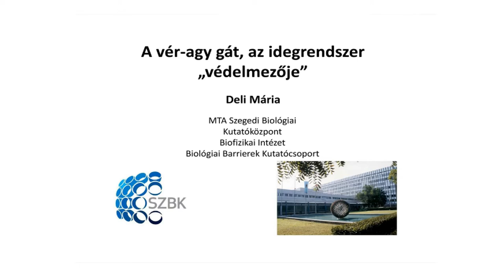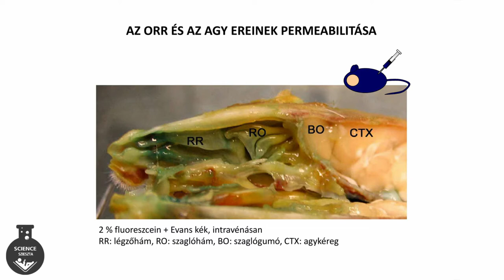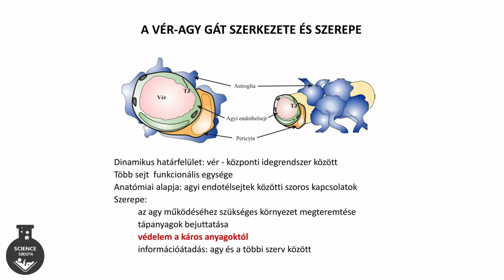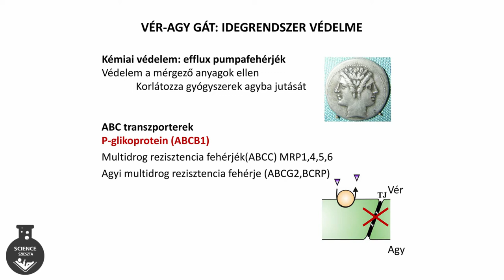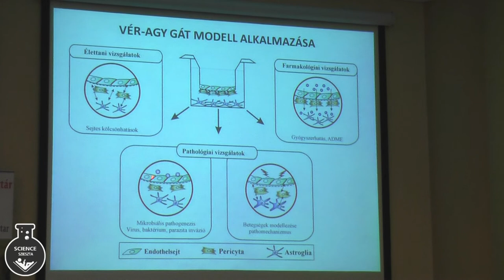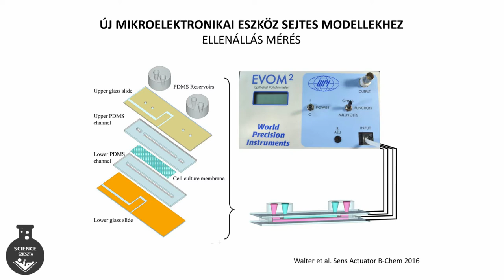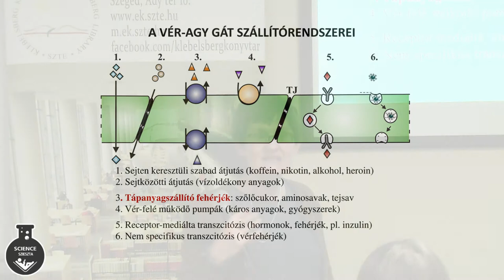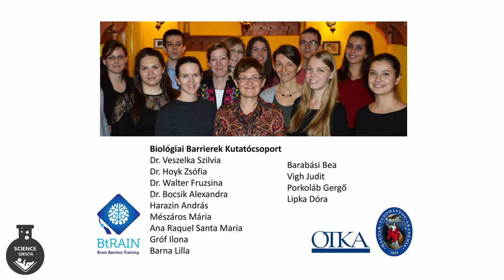Dr. Deli Mária - A vér-agy gát, az idegrendszer ,,védelmezője"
A SCI-eszta Polc tudományos ismeretterjesztő előadássorozatának meghívott vendége volt Dr. Deli Mária az MTA SZBK Biofizikai Intézet tudományos tanácsadója, a Biológiai Barrierek Kutatócsoport vezetője.

A vér-agy gát, az idegrendszer ,,védelmezője”
Ismertető:
Milyen gátrendszerek védik az agyat a károsító tényezőktől? Ezek vajon a gyógyszerek bejutását is nehezítik? A válasz, sajnálatosan: igen. De mi nem ijedünk meg. Szeretjük a kihívásokat, és szeretnénk megtalálni a megoldást. Ezért laboratóriumi körülmények között a vér-agy gát tenyészetes modelljein vizsgáljuk, hogyan lehet a gyógyszerbejuttatást fokozni. Lehetséges ez? Ha igen, akkor hogyan? Megismerhettük, hogy az agyba való gyógyszerbejuttatás új módozatai, például nanorészecskékkel, eddig nem ismert terápiás lehetőségeket teremthetnek az idegrendszeri betegségek kezelésében.

A felvétel 2018. március 6-án készült.

A főcímhez felhasznált zenei betét:
Ft: Kara Square (mindmapthat)